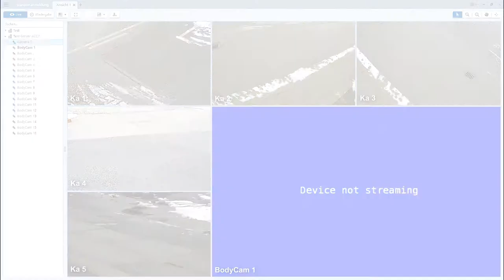Livestream from BodyCam VB400 in Avigilon's video surveillance system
This video shows the livestream from motoroloa solutions VB400 BodyCam embedded in the video surveillance system from Avigilon. You can track the livestream of the BodyCam while you watch the security cameras of the area. The recording of the body cam is safed on the video server of the video surveillance system and allows the evalution of the body cam footage.

Body Cam live streaming requires access to a wireless LAN.